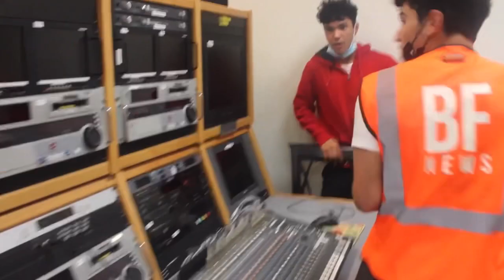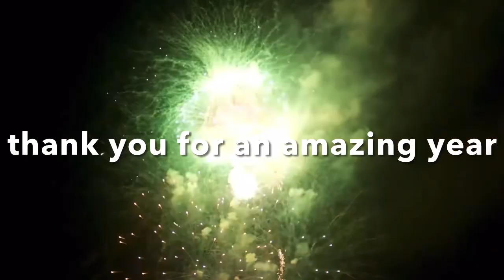JAVIER ALIAGA 2021 REWIND!!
Thank you guys for the support, watching my videos, giving me ideas, feedback just all of it.
2022 here we go